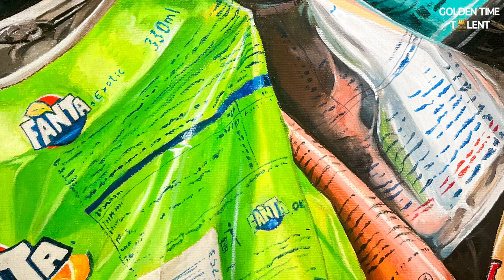GOLDEN TIME TALENT | 53 Season | Anastasiia Romanova | Painting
Member/team name: Anastasiia Romanova

 The country: Slovakia | City: Bratislava

 Nomination: Painting

 Name of competitive work: Vibrant Silence of the Quenched

Work size: 55*55cm

Execution material: Oil

Social networks of the participant / team: @aromanovad_art

Participation in other competitions and festivals / creative achievements: Winner Ural Art Week, 1 place, nomination "Illustration"
Fiestalonia "American Edition" II prize
Fiestalonia «Dali’s Mustache» II prize
The International Exhibition of Fine Art in Paris, laureate I prix
The International Exhibition of Fine Art in Paris, diplomant II prix
International Competition "Czech Ballads" Laureate I prix